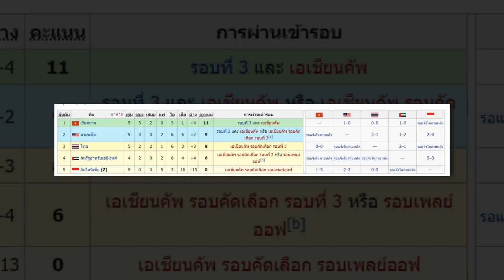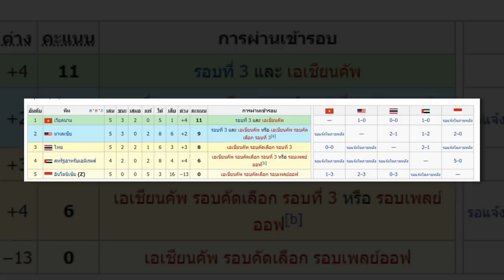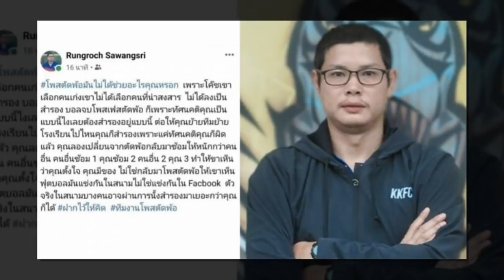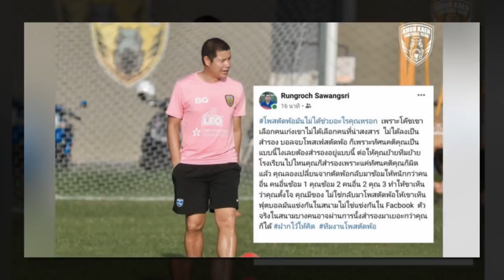เจาะลึกประเด็นร้อน 15/11/63 แข้งไทยกระอัก โปรแกรมทีมชาติ สโมสร แน่นเอี๊ยดปีหน้า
1.แข้งไทยกระอัก โปรแกรมทีมชาติ สโมสร แน่นเอี๊ยดปีหน้า
2.ธีรศิลป์จัดแอสซิสต์ช่วงทดเจ็บ ชิมิสึเฮสองเกมติด
3.ถึงคราวพี่สอนน้อง"รุ่งโรจน์ สว่างศรี"ฝากไว้ให้คิด